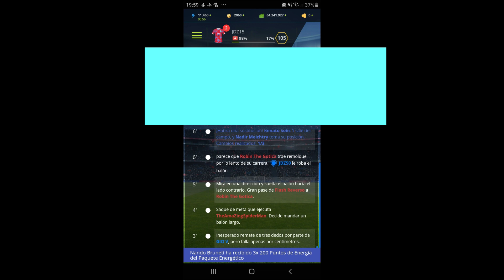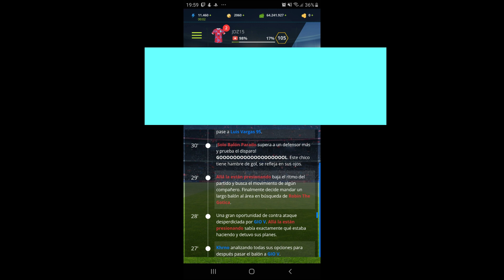Partido De Liga: Jornada 28 Spider B FC VS Gotica Temporada 15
Hola Arañas Este Es Nuestro Partido De Liga Contra Gotica Y Lo Hemos Perdido Muy Mal Arañas Tenemos Que Ganar Los Partidos 😃😃😃😃😃😃😃😃😃😃😃😃😃😃😃😃😃😃